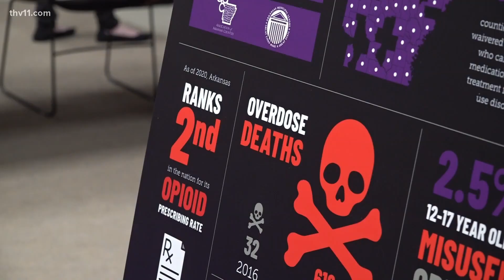13 Arkansas groups awarded $25K to help fight opioid crisis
13 different Arkansas groups were each awarded $25K as part of the state's continued effort to fight the opioid crisis.